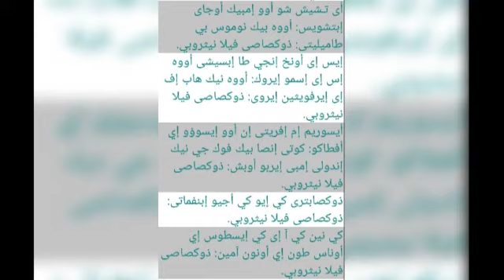الجزء ٦ اللحان